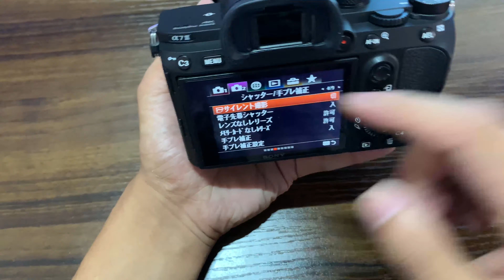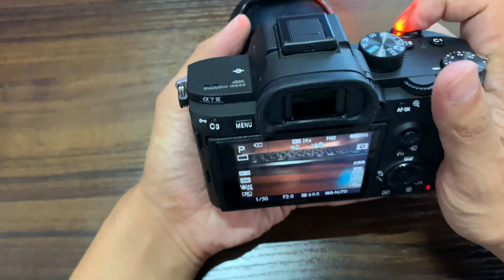SONY a7Ⅲ サイレントモードで撮影をする方法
SONY a7Ⅲ